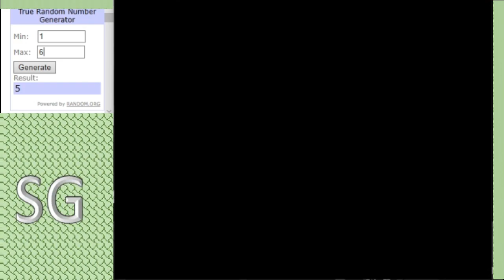Dinosaur King Arcade Tournament 2020 - Group Stage (A) - Taur vs Team Eoraptor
2nd match of pool A, in this match we see Taur square off against Team eoraptor, can eoraptor cause an upset or will it be a routine win for Taur, watch to find out :).